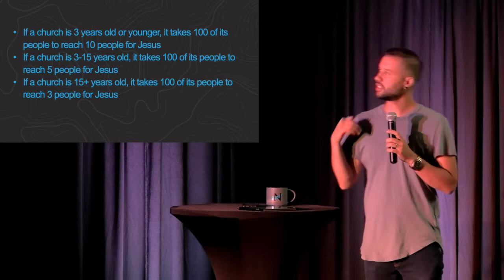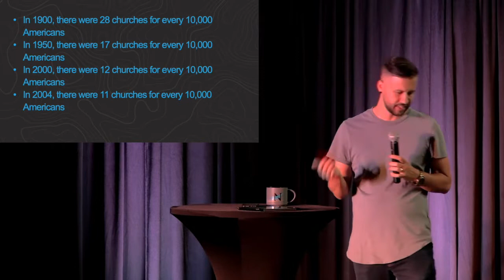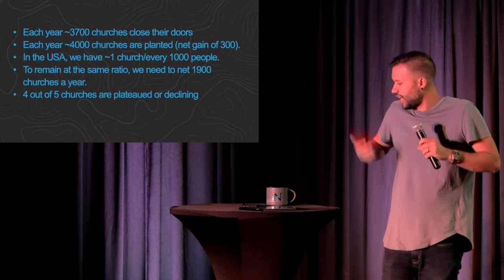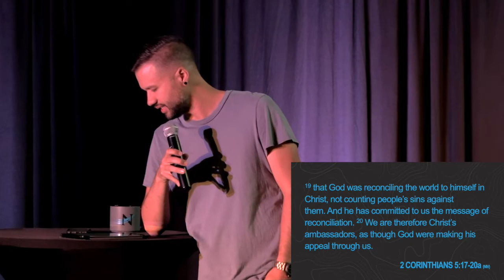Hey Neighborhood (Message)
It's Church Planting Weekend at The Front Church! Last week our Lead Pastor Nate Ray looked at one example of the Apostle Paul in action. Paul uses a multiplicity of methods to share the message of Jesus with the people around him (Acts 17). This week Nate interviews David Henderson, Lead Pastor of Neighborhood Church, a new non-denominational Christian church starting in Daybreak. Why do we start new churches? Why are they starting a church just 10 miles away from The Front? Watch to hear their story and why we're excited to partner with them.

Did you like the message? Share it - tell people what you liked - and join us in inviting as many people as possible to experience Jesus’ story.

The Front Church is a new church in the Salt Lake Valley, inviting as many people as possible to experience Jesus’ story.